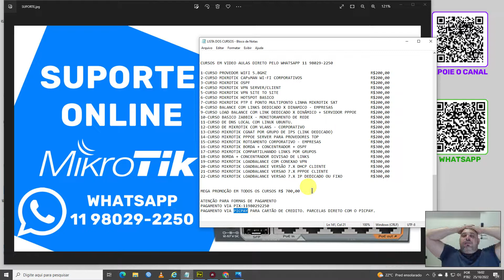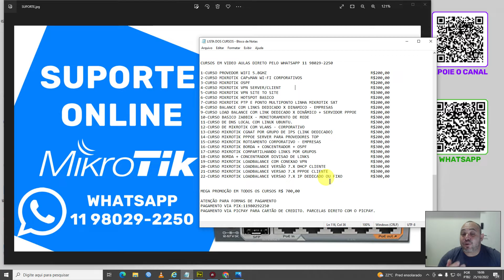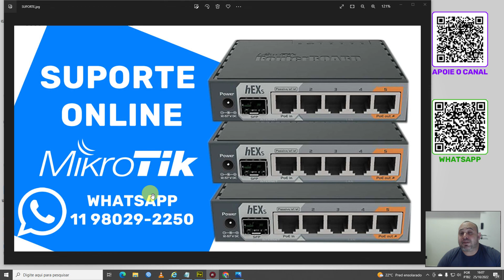SUPORTE PARTICULAR ONLINE PARA VOCÊ QUE PRECISA CONFIGURAR ROTEADOR MIKROTIK NA SUA EMPRESA CHAMA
Contato Direto
Emerson Luis